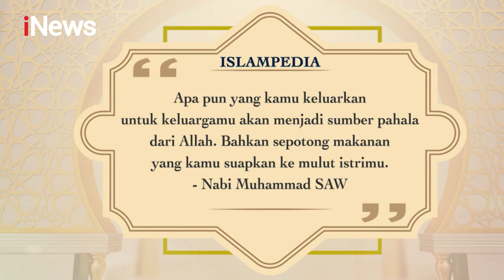Prof. Asrorun Ni'am: Cinta Buta Mengabaikan Iman Part 02 CHI 14/08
Cahaya Hati Indonesia